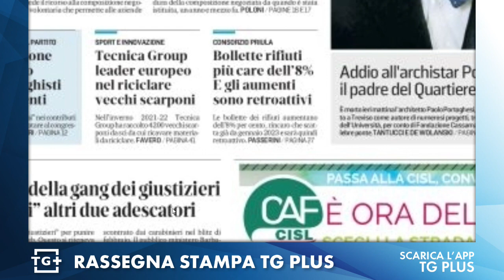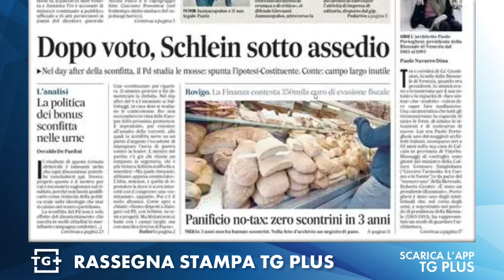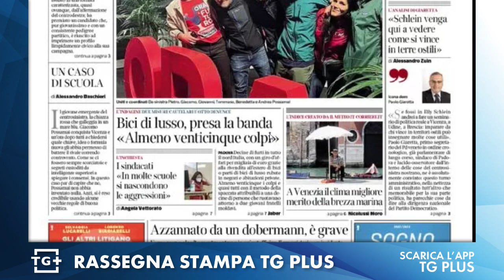Rassegna stampa dai giornali di Treviso 31 maggio 2023